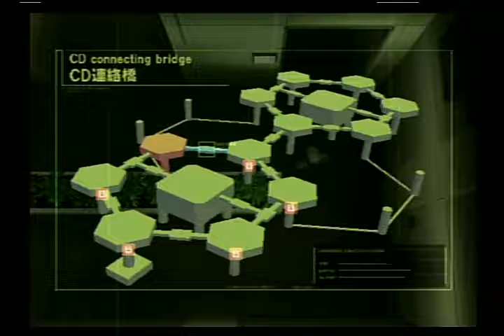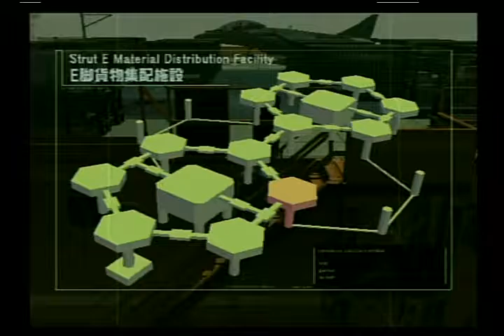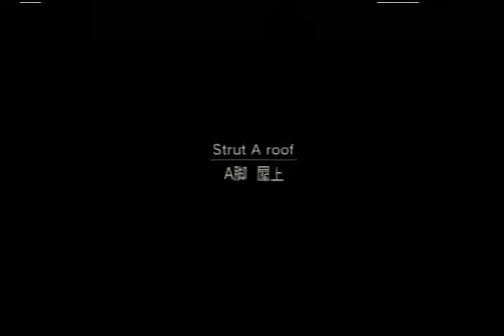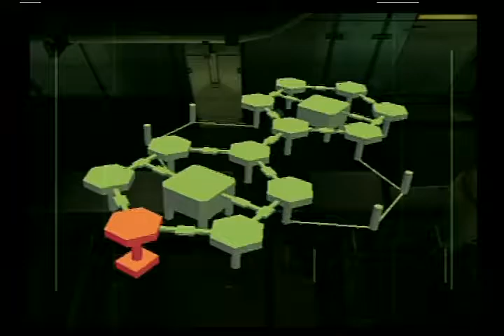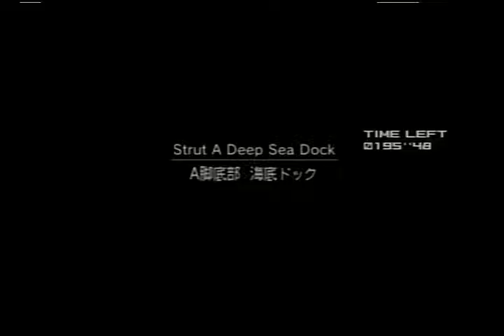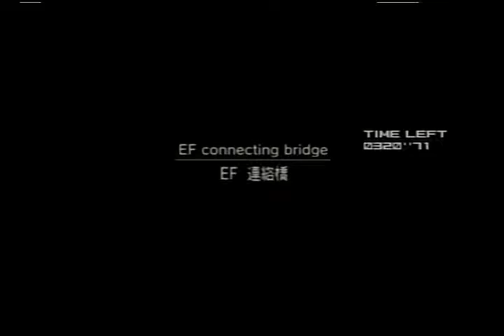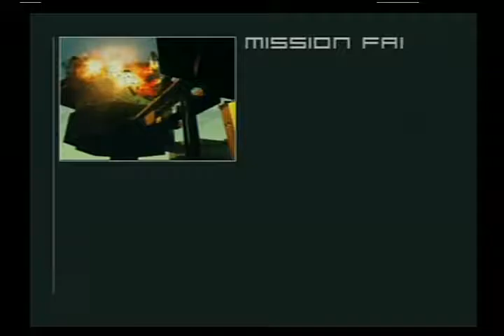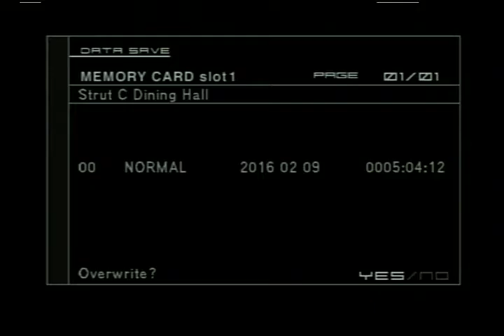Metal Gear Solid 2: Sons of Liberty (PS2) - Part 3: Fatman